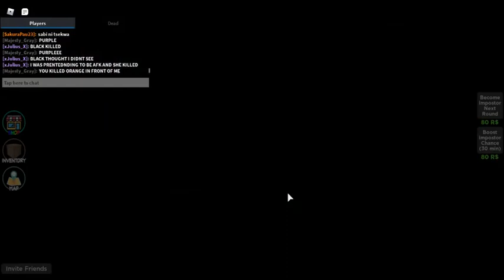Among us on Roblox(just play for fun)